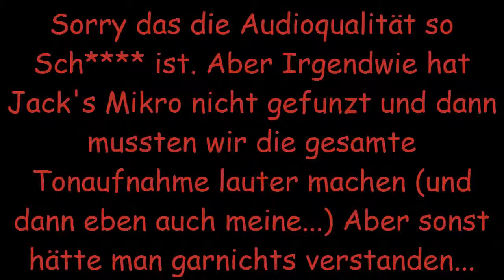Let's Play Slenders Woods Part 5 - Jack du PUSSY!!! UNBEDINGT BIS ZUM SCHLUSS ANGUCKEN!!!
Heute ein geils Slender LP mit Jack xDDDDDD

SCHAUTS EUCH AN!

Sorry wegen dem Audio